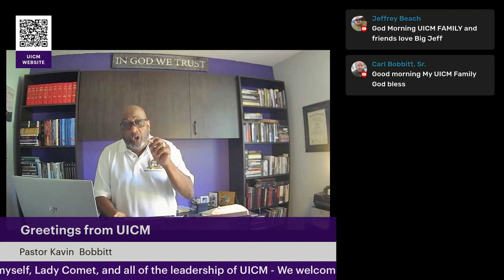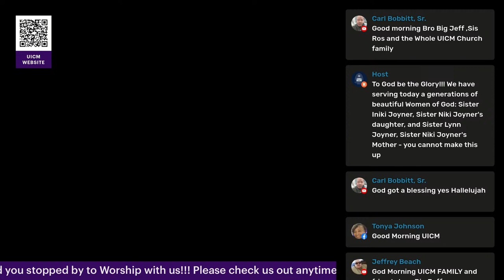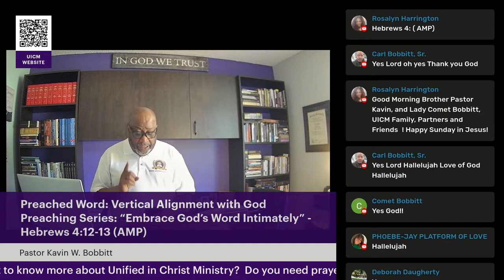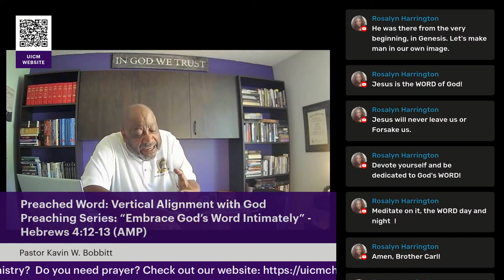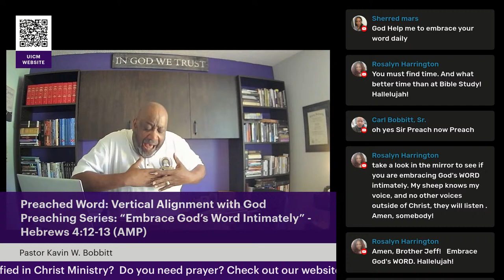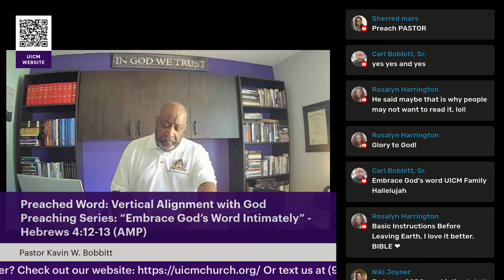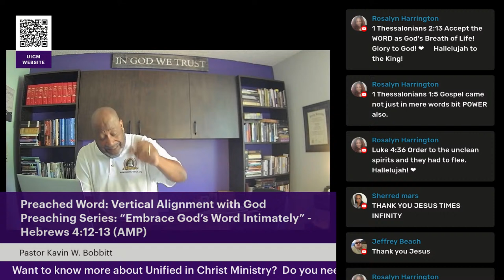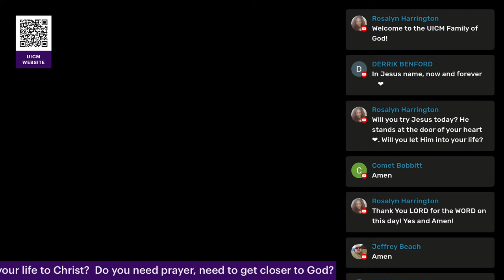UICM Sunday Worship Service: “Embrace God’s Word Intimately” - Hebrews 4:12-13 (AMP)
Join us for service online every Sunday at 11am (EST), Monday Manna every Monday at 7pm (EST), Fervent Prayer every Wednesday at 8pm (EST) and on Thursday's for Bible Study at 7pm (EST).

If you are a first time visitor, let us know by visiting

If you would like to support UICM financially you can give through our website by visiting